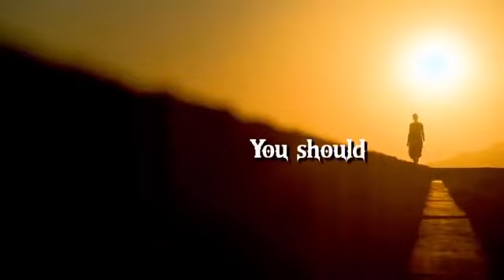You should be sad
wrote "You should be sad" for those who have finally found their anger regarding an unfair situation they were once placed in 👈 🎯